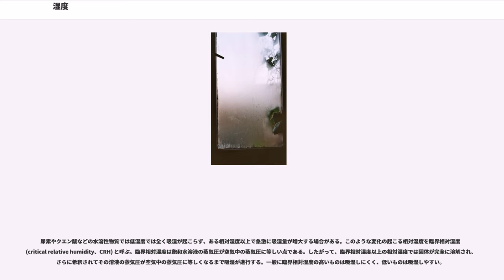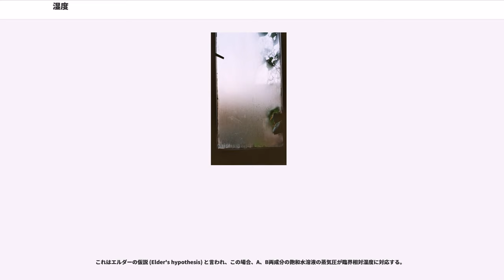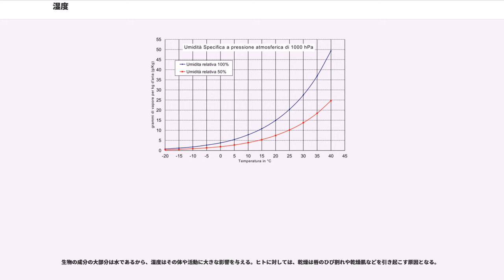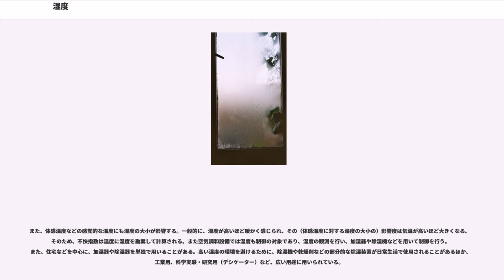湿度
湿度（しつど、）とは大気中に、水蒸気の形で含まれる水の量を、比率で表した数値。空気のしめり具合を表す。

空気が水蒸気の形で包含できる水分量（飽和水蒸気量）は、温度により一定している。この限度を100として、実際の空気中の水分量が最大限度の何%に当たるかを比率で表した数値が、湿度である。

湿度にも数種類の指標があるが、気象予報などで一般的に使用されるのは相対湿度である。絶対湿度（）とは、国際的には容積絶対湿度のことである。しかし、日本では空気調和工学の分野では重量絶対湿度（混合比）が「絶対湿度」と呼ばれている。

容積絶対湿度（、略称: VH）とは、大気中に含まれる水蒸気の密度（容積あたりの質量）である。単位はグラム毎立方メートル（g/m）が用いられている。飽和水蒸気量ともいう。

容積 の空気中に含まれる水蒸気の質量を とすると、容積絶対湿度 は
と表わされる。水蒸気を理想気体とみなして近似すれば、気温を 、水蒸気圧を として
と近似される。

相対湿度（、略称: RH）とは、ある気温における飽和水蒸気圧に対する実際の空気の水蒸気圧の比である。一般に百分率（パーセント、%）で表される。

空気の水蒸気圧を 、気温 における飽和水蒸気圧を とすると、相対湿度 は

と表わされる。
水蒸気を理想気体とみなして近似すれば、水蒸気圧は水蒸気量に比例する。空気中に含まれる水蒸気量を 、気温 で空気が含むことのできる最大の水蒸気量（飽和水蒸気量）を とすれば
と近似される。

分母の飽和水蒸気量は、気温が高くなるほど大きくなり、1度あたりの増加量も拡大する。このため、相対湿度が同じでも、気温が高いほど空気中の実際の水蒸気量は多い。また、気温が下がると分母は小さくなるので、相対湿度は上昇する。相対湿度が100%になると空気中の水蒸気が飽和し、それ以上の水蒸気は凝集して液体となって結露を生じる。このときの温度を露点温度という。

尿素やクエン酸などの水溶性物質では低湿度では全く吸湿が起こらず、ある相対湿度以上で急激に吸湿量が増大する場合がある。このような変化の起こる相対湿度を臨界相対湿度 (critical relative humidity、CRH) と呼ぶ。臨界相対湿度は飽和水溶液の蒸気圧が空気中の蒸気圧に等しい点である。したがって、臨界相対湿度以上の相対湿度では固体が完全に溶解され、さらに希釈されてその溶液の蒸気圧が空気中の蒸気圧に等しくなるまで吸湿が進行する。一般に臨界相対湿度の高いものは吸湿しにくく、低いものは吸湿しやすい。

混合物の臨界相対湿度は各成分の臨界相対湿度より低く、混合物ABの臨界相対湿度 CRHは、各成分A、Bそれぞれの臨界相対湿度 CRH、CRH の積に近似することができる。
これはエルダーの仮説 (Elder's hypothesis) と言われ、この場合、A、B両成分の飽和水溶液の蒸気圧が臨界相対湿度に対応する。

重量絶対湿度、あるいは混合比（）とは、乾燥空気（）の質量に対する水蒸気の質量の比である。単位には kg/kg(DA) が用いられる（DA は を意味する）。水蒸気を含む混合空気を湿潤空気（湿り空気）という。湿潤空気から水蒸気を除いた空気の成分が乾燥空気である。空気調和工学においては、湿り空気線図などで一般的に用いられる。

水蒸気量を 、乾燥空気の密度を とすると、重量絶対湿度 は
と表わされる。
水蒸気と乾燥空気をそれぞれ理想気体とみなして近似すれば、水蒸気圧を 、空気の圧力を とすれば

と近似される。

比湿（）とは、湿潤空気の質量に対する水蒸気の質量の比である。

水蒸気量を 、乾燥空気の密度を とすると、比湿 は
と表わされる。

と近似される。

地球上の各地における湿度は、各地の降水量や気温に大きな影響を受ける。降水量が多い地域は湿度が高く、気温の低下は飽和水蒸気量の低下につながるので絶対湿度は下がる。また、湿度は季節によっても大きく変化し、雨季には高くなり、乾季には低くなる。

日本では一般に夏季に湿度が高く、冬季に湿度が下がるため、材木などの含水量が低下し冬季に火事が多い。これは、夏湿冬乾である温帯湿潤気候や温帯夏雨気候、冷帯湿潤気候の地域などでも同様である。一方、夏乾冬湿である地中海性気候の地域では、冬季に湿度が上がり、夏季に湿度が低くなって山火事が多発する。乾燥...